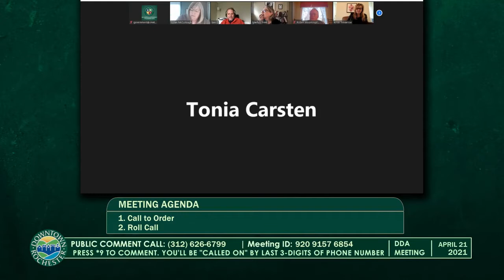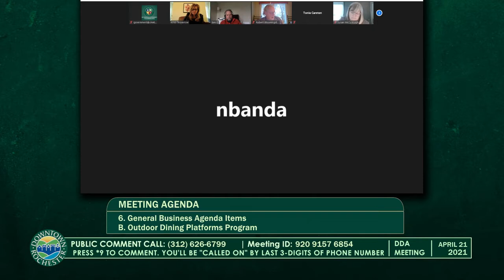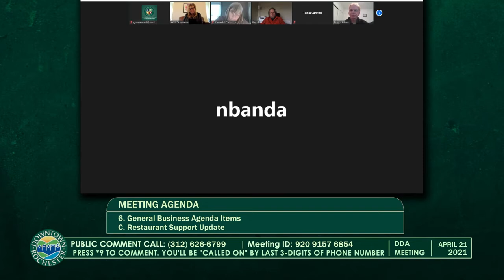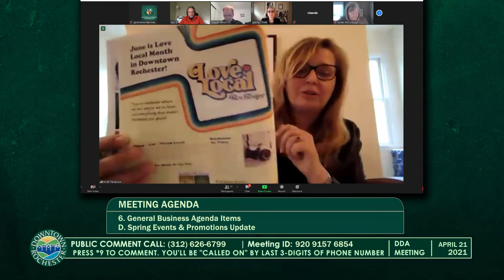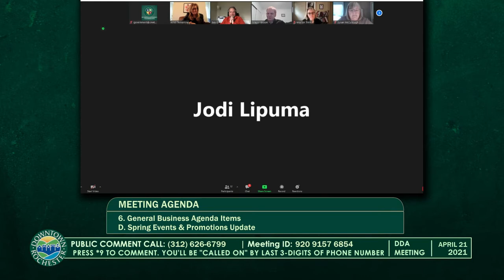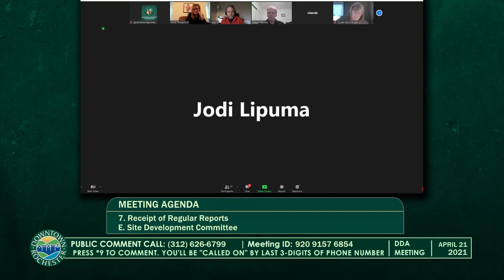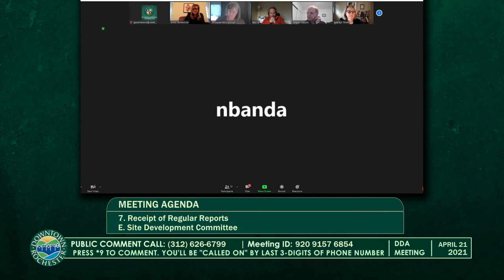Rochester DDA Meeting - April 21, 2021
Rochester DDA Virtual Meeting held April 21, 2021; 400 Sixth St. Produced by CMNtv.